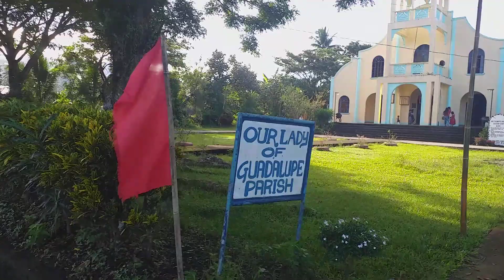Blessed sunday everyone//morning walk